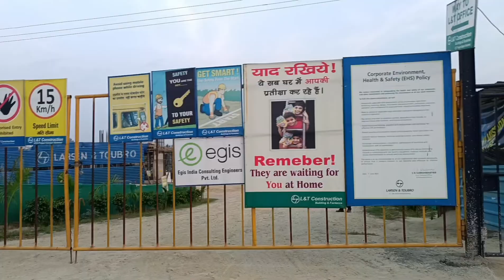क्या 2025 में गंजारी स्टेडियम आईपीएल के लिए तैयार हो जाएगा 🙄Ganjari stadium varanasi ka mast najara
क्या 2025 में गंजारी स्टेडियम आईपीएल के तैयार हो जाएगा 🙄Ganjari stadium varanasi ka mast najara 😊||